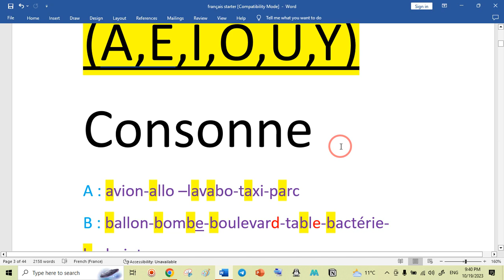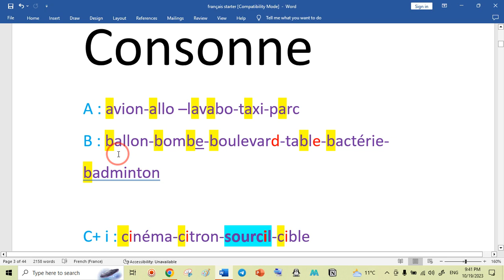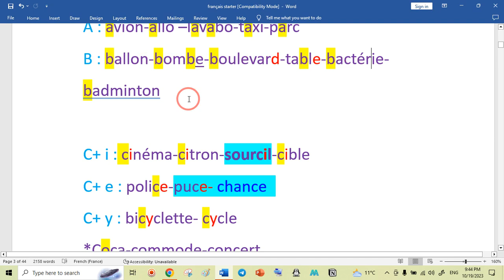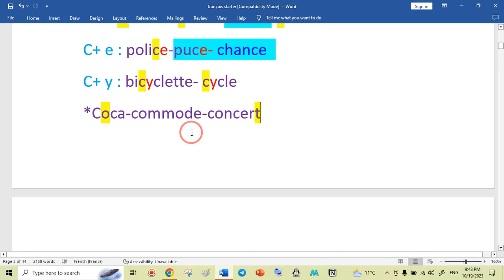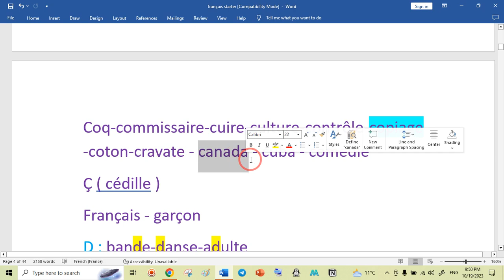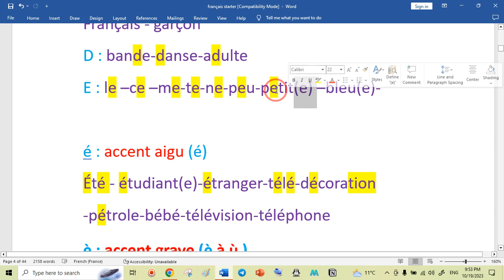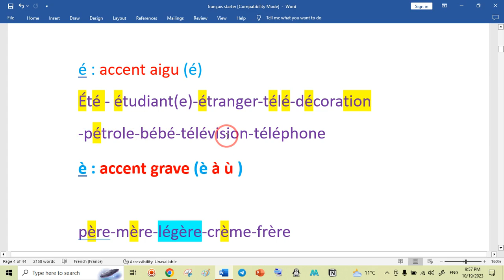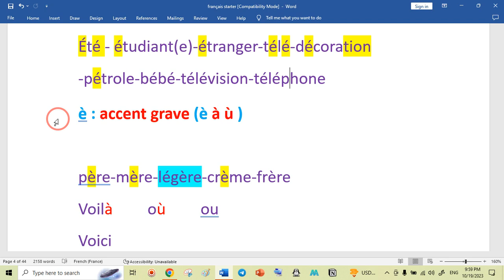French Lesson || pronunciation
This video is appropriate for the ones who want to start learning French from the first point. In this video you will learn how to pronounce the French letters in words.
We all gathered here to learn and enjoy French language so be relaxed and learn passionately.
My name is Arash and I am going to teach you this fabulous language.
I need your support to be more enthusiastic and energetic in order to create better tutorial videos  and share my knowledge with you.